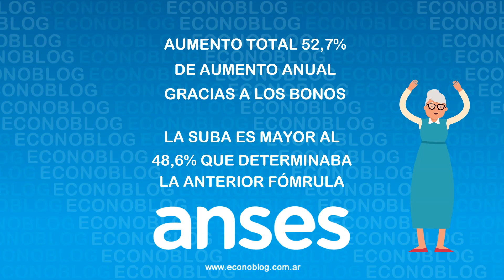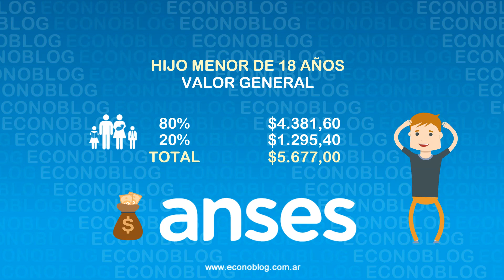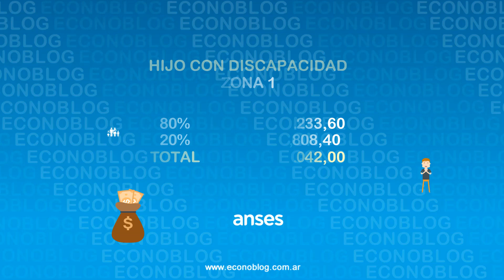12,11% de aumento de Anses a jubilados, pensionados y asignaciones